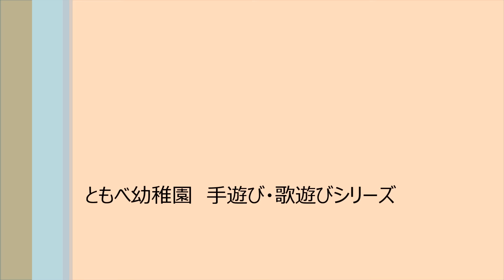ともべ幼稚園「手遊び・歌遊びVOL.９０ タッチしない」